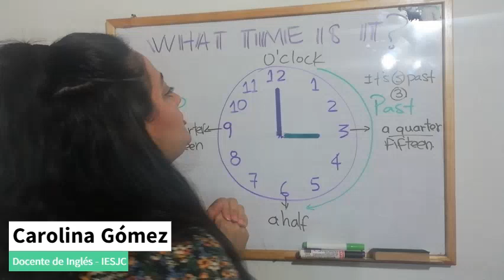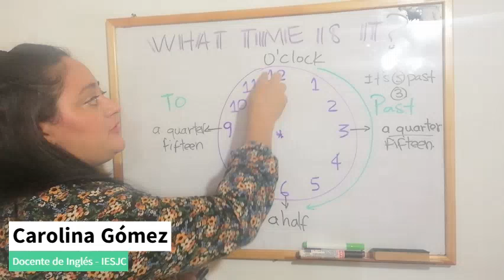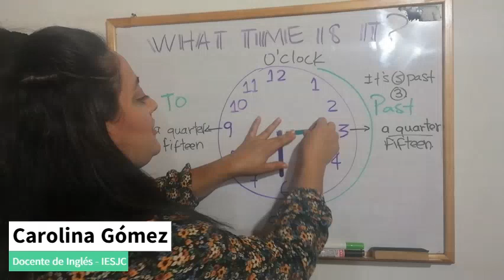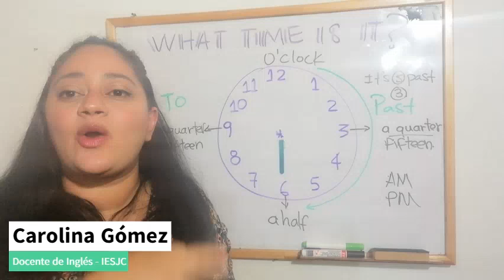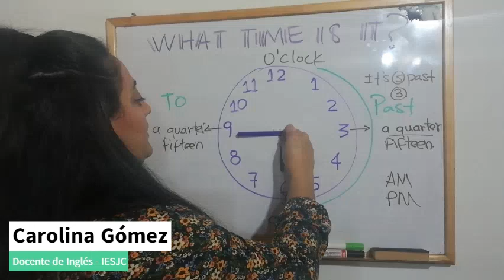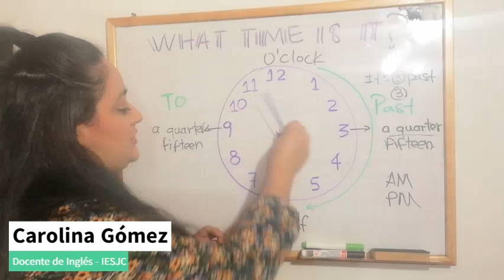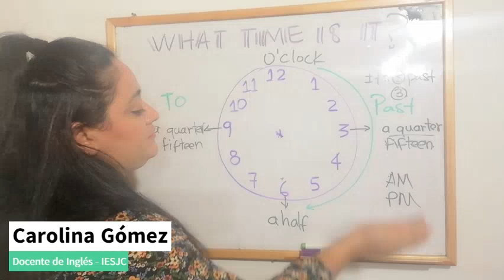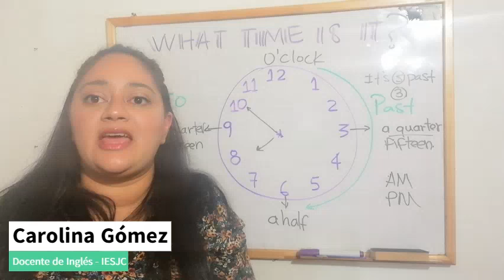What's the time?